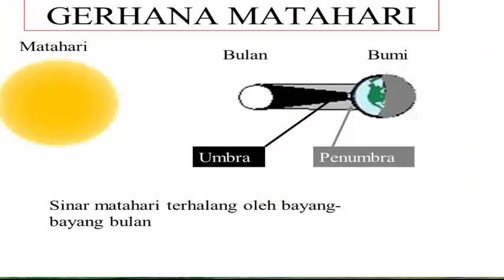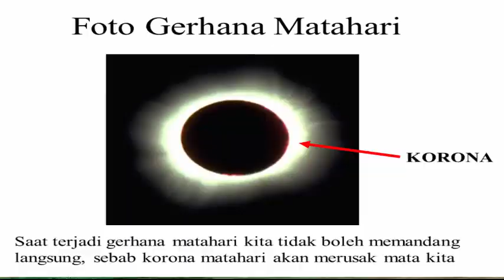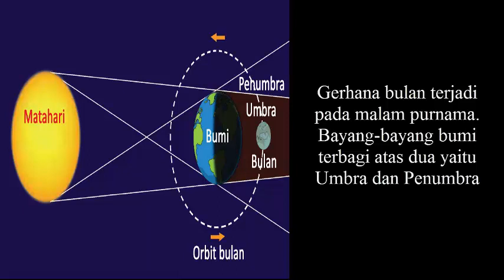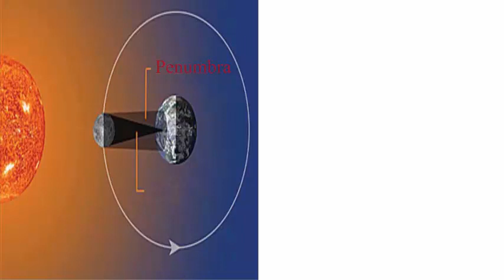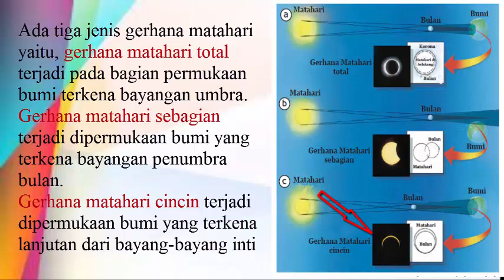Video Pembelajaran : Proses Terjadinya Gerhana Bulan dan Gerhana Matahari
Video pembelajaran kali ini adalah Pembelajaran IPA Kelas 6 SD, yaitu proses terjadinya gerhana bulan dan gerhana matahari.
Semoga video pembelajaran ini
Video Pembelajaran : Proses Terjadinya Gerhana Bulan dan Gerhana Matahari bermanfaat bagi siswa maupun rekan guru yang ingin menjadikan sebagai referensi dalam kegiatan belajar mengajar (KBM)
semoga bermanfaat...